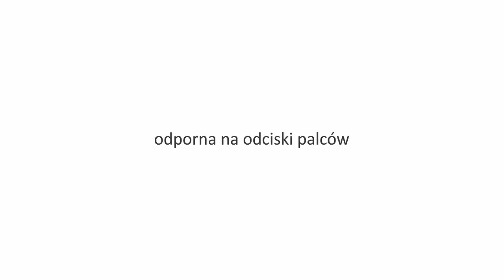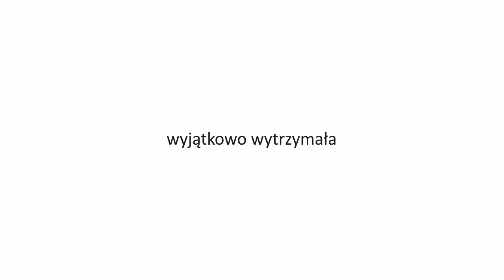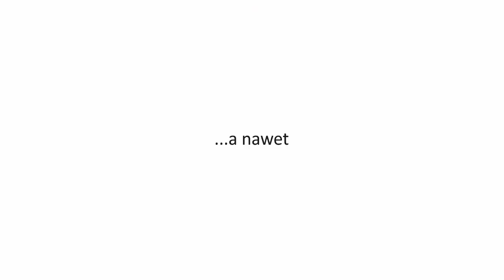Zalety posiadania szkła hartowanego StilGut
Nad zasadnością stosowania szkła hartowanego nikt już nie dyskutuje.
Koszt zakupu szybki ochronnej w porównaniu do wartości nowego wyświetlacza jest niewielki.
Zastanawialiście się na pewno jak zamontować szkło hartowane na smartfon? Czy jest to bardzo trudne?
To nic skomplikowanego - nasz film instruktażowy rozwieje wszelkie Wasze wątpliwości.
Musicie jednak pamiętać, że nie każde szkło jest wysokiej jakości, dlatego polecamy Wam szkło hartowane StilGut.